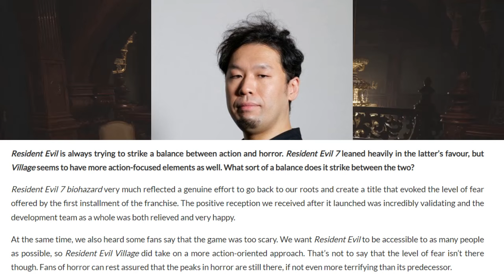Scattered Thoughts On Resident Evil: Village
Timestamps
0:00 Intro
0:34 Early Pacing and replayability
2:03 Ammo Management
4:40 Individual levels
7:34 Breaking Tension
9:20 The Block
12:16 Ethan’s Design and Camera Angles
14:38 Analyzing the Villains
18:25 The Best Boss
21:10 Text
22:27 Mercenaries
23:32 Yellow Paint
25:42 Outro

Source for Footage that is not mine.